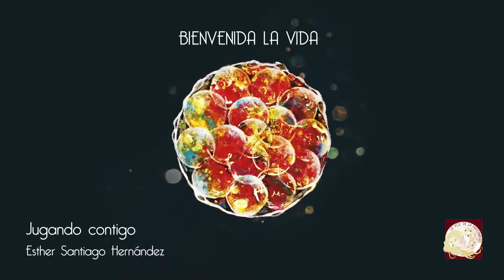Jugando contigo, "Bienvenida la Vida" | Esther Santiago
«Bienvenida la Vida» nace como homenaje a la Maternidad. A mi maternidad y a la de todas. Para tomar más conciencia sobre esta transformadora experiencia, ponerla en valor, acompañarla y nutrirla.

El corazón de “Bienvenida la Vida” son 12 cantos para comunicarte, conectar y disfrutar con tu bebé, nacido o por nacer. Unidos a informaciones, ilustraciones y propuestas creativas que abarcan desde la preconcepción a la crianza.

Una invitación a conectarnos con la creatividad en el embarazo y la posibilidad de cantar a la Vida con intención. Abriendo así las puertas hacia una comunicación profunda y directa con nosotras y nuestras hijas e hijos. Incluye propuestas que la mujer puede compartir con el resto de la familia y/o personas cercanas para que también se comuniquen y vinculen con el bebé.

Puedes descargar las canciones del disco, las versiones karaoke y el ebook en el siguiente enlace. Además encontrarás la edición especial con el cd + el libro impreso en edición limitada. Y otros recursos como meditaciones e hipnosis para acompañarte en tu maternidad y en el camino a ella.

Espero que lo disfrutes muchísimo.
Me encantará leer tus experiencias en comentarios.
Cariños,
Esther